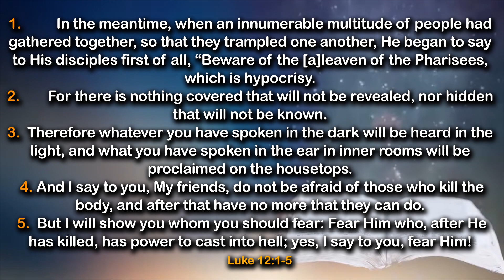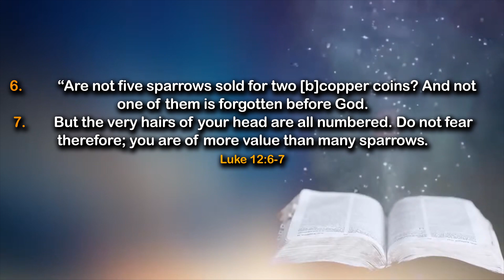Harmless Bit of Hypocrisy - Daily Devotional